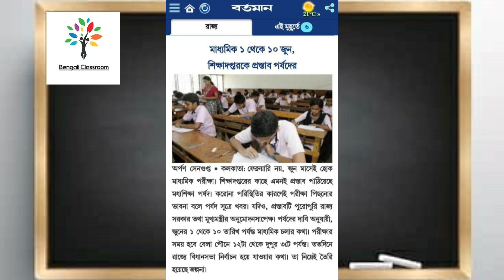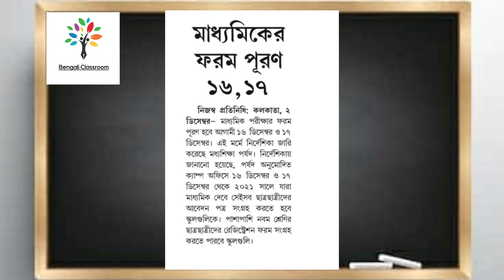মাধ্যমিক পরীক্ষা কবে?নবম শ্রেণির রেজিষ্ট্রেশন|মাধ্যমিকের ফর্ম ফিলাপ কবে?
মাধ্যমিক পরীক্ষা কবে?
নবম শ্রেণির রেজিষ্ট্রেশন|
মাধ্যমিকের ফর্ম ফিলাপ কবে?